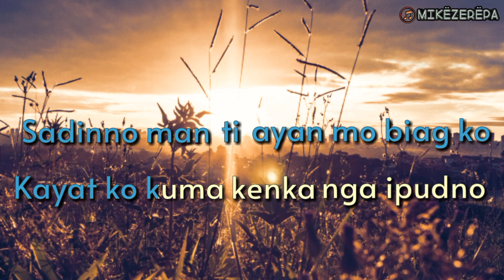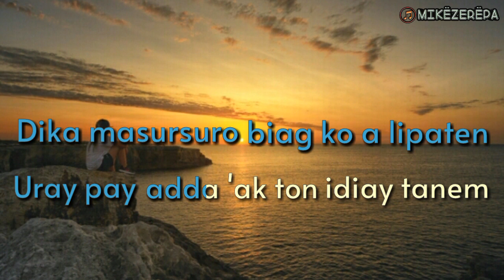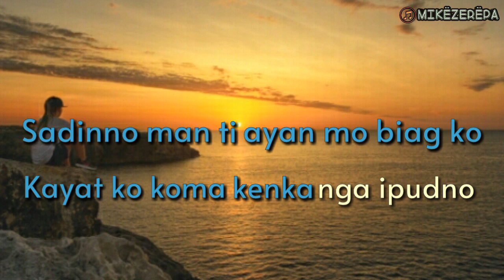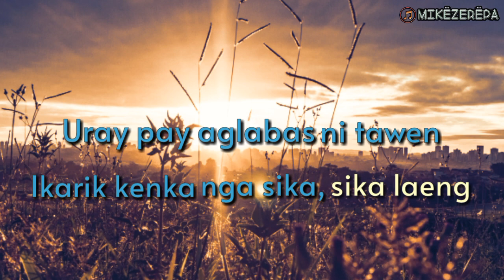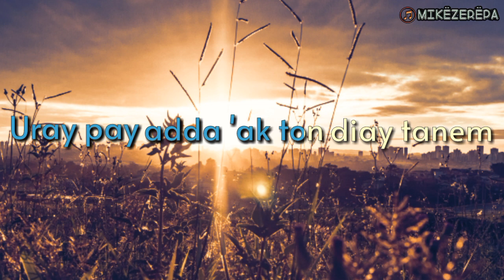SIKA By: Rudy Corpuz Sr. (Lyrics) Ilocano Song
SIKA - By: Rudy Corpus Sr.
Lyrics Video